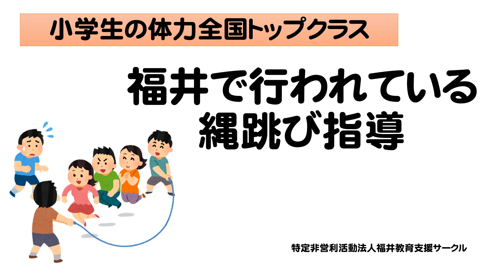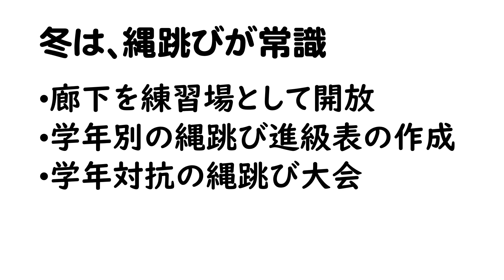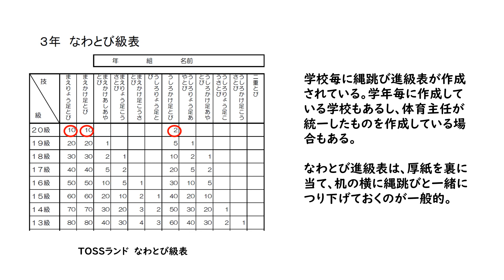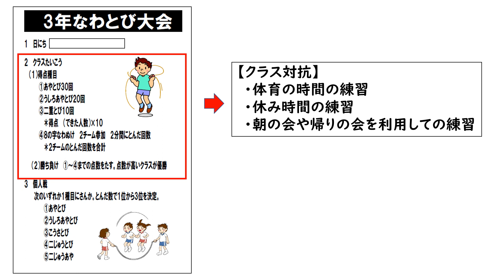福井で行われている縄跳び指導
体力全国トップクラスの福井県。その秘密の１つが縄跳び指導にあるのではないかと言われてきました。今日は、福井で行われている縄跳び指導を紹介します。